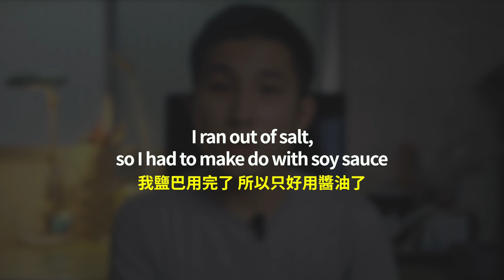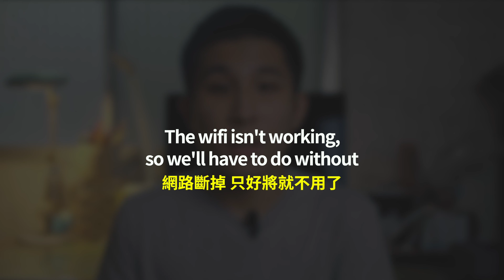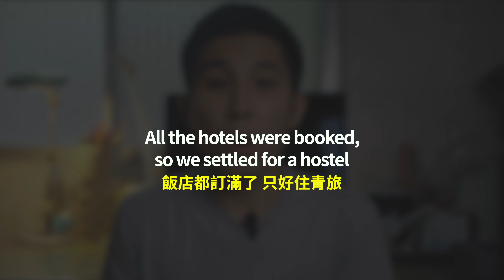「將就」的英文怎麼說？ How to say this in English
這部影片要教你中文的「將就」用英文要怎麼說。

In this video, This video teaches you how to say the Chinese phrase ”Jiāng jiù” in English.